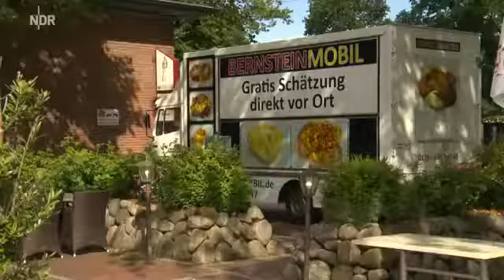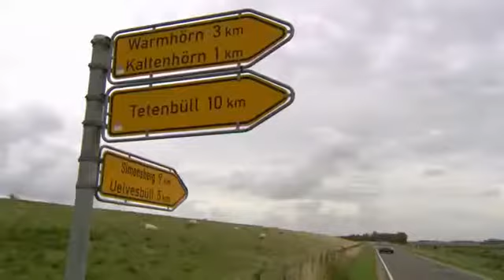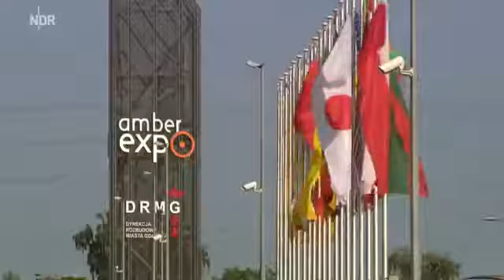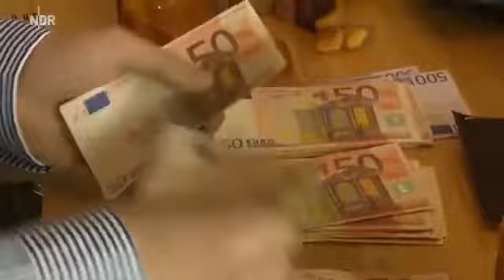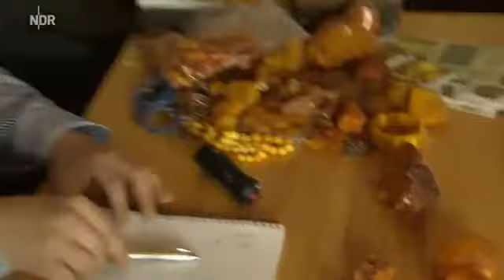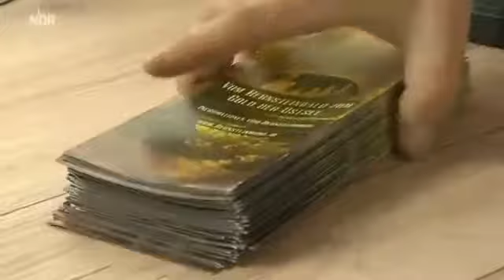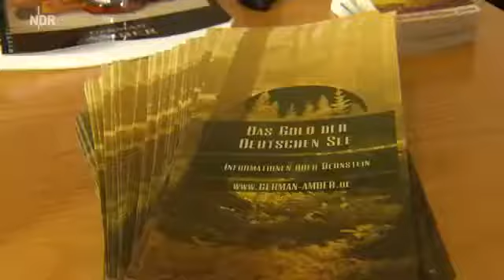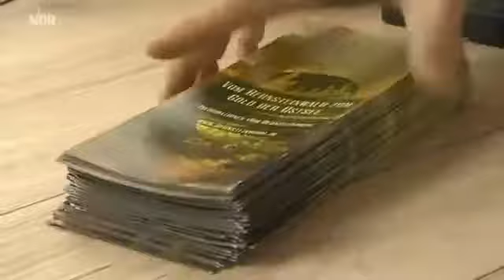Preisexplosion: Warum sich Omas Bernsteinkette plötzlich in Kohle verwandelt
Omas Bernsteinketten können jetzt ein Vermögen wert sein. Asiatische Aufkäufer zahlen Rekordpreise. Der Film begleitet zwei Bernsteinexperten bei ihren . Schwarzbunte Kühe, Windmühlen.

Wenn ein Edelsteinhändler in Lübeck die alte Bernsteinkette von Tante Helga kauft und sie hinterher als Gebetskette in den Irak exportiert, dann nennt man das Globalisierung. Man könnte.

Die Kurische Nehrung, eine schmale Landzunge an der Ostseeküste Litauens, ist berühmt für ihre Bernsteinvorkommen. Im Herbst, wenn Stürme das Meer .

Nach WALHALLA-CODE und ODESSA-KOMPLOTT ist dies der dritte Krimi um Kommissar Tom Sydow. In BERNSTEIN-CONNECTION muss er Anfang der 50er Jahre einen besonders heiklen Fall lösen. Eine Wasserleiche.

Karsten Reise ist Profe